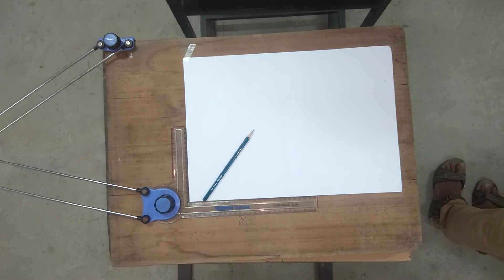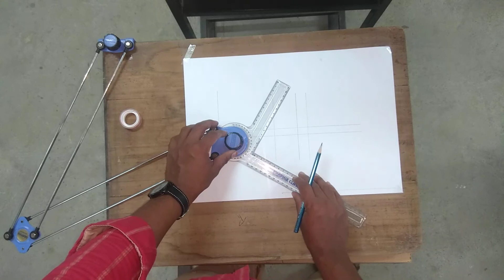How to use Drafter